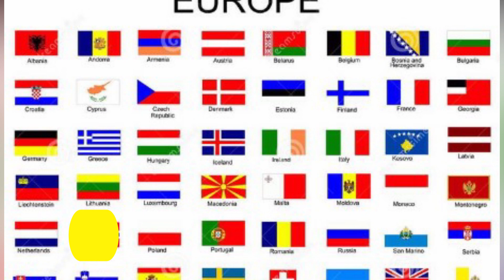নিষিদ্ধ সমকামের সমর্থনে আনব্যান্ড পরে মাঠে নামলে, খেলার আগেই গ্রেপ্তার হবেন হ্যারি ক্যান।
SPORTS TRENDS PRO